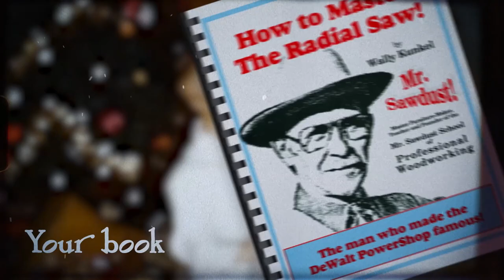A Mr. Sawdust Christmas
A little last-minute gifting idea, for yourself or whoever may be trying to figure out what you'd like for Christmas.